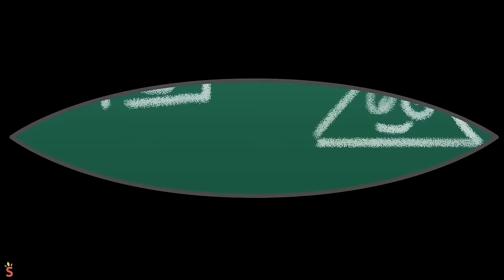MISS DELIGHT Has Only 24 HOURS to LIVE!? Poppy Playtime Chapter 3 ANIMATION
🎪🤡 More Digital Circus: youtu.be/kvD9mAf0E5g

Miss Delight sustained serious injuries during her confrontation with Catnap, causing concern among the Smiling Critters. Determined to help her, they rally together and exhaust all efforts to nurse Miss Delight back to health. The question remains: will their combined efforts be enough to save her, or will Miss Delight tragically succumb to her injuries?

00:00 - MISS DELIGHT Has Only 24 HOURS to LIVE!?
03:04 - Dogday vs Catnap?!
07:07 - Miss Delight vs Jax & Pomni?!
10:40 - Who Killed CATNAP??!

Poppy Playtime is a horror video game where the player plays as an unnamed former employee of Playtime Co. who returns to the abandoned toy factory of said company after receiving a letter from the staff who were thought to have disappeared 10 years ago. The player discovers that the factory is filled with toys that are alive and malicious towards them and starts looking for a way to escape the premises.

Chapter 3: "Deep Sleep" is the third installment of the indie franchise: Poppy Playtime.

Following the Train crash which took place during Chapter 2: "Fly in a Web", the monstrous new antagonist CatNap makes attempts at killing the player through a trash compactor before the player fortunately escapes. Alongside a new character, Ollie, our player is tasked to restore power to Playcare and the Gas Production Zone to bring an end to CatNap's reign of terror. However, there are new characters in Playcare who have been tasked by CatNap and The Prototype to track down and capture the player.